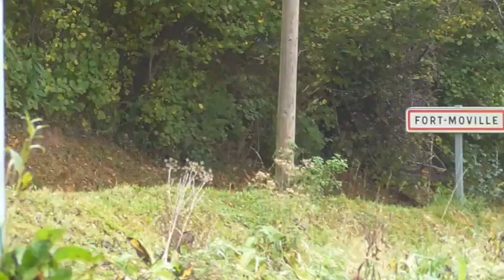Rallye de Beuzeville Honfleur 2024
le resume du rallye de beuzevile les 9 et 10 novembre 2024.
dans la video,pele mele, les n° suivant: 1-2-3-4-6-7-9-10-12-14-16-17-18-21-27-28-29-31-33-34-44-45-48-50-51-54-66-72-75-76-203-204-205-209et213.
beaucoup d'autres passages dispo sur demande. pensez a mettre un lien pour envoyer.